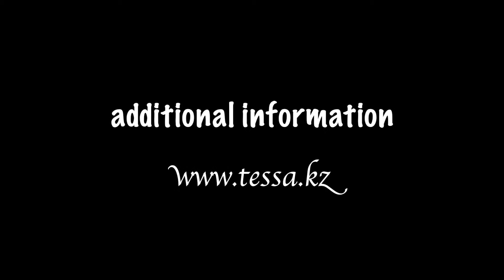АРТ ХОЛИДЕЙС 2013- Международный фестиваль - конкурс (ОАЭ, г. Дубай)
ART HOLIDAYS -INTERNATIONAL FESTIVAL & COMPETITIONS (UAE- DUBAI) 2013